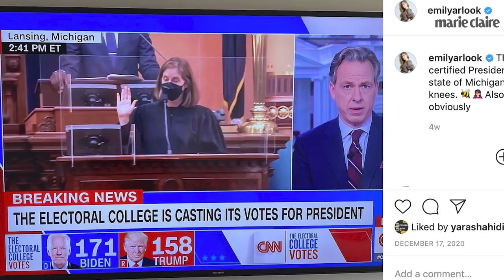The Cast of 'Grown-ish' Plays 'How Well Do You Know Your Co-Star?' | Marie Claire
Yara Shahidi, Chloe x Halle, Francia Raisa and Emily Arlook test their knowledge of one another in this game of co-star trivia! More How Well Do You Know Your Co-Star from Marie Claire